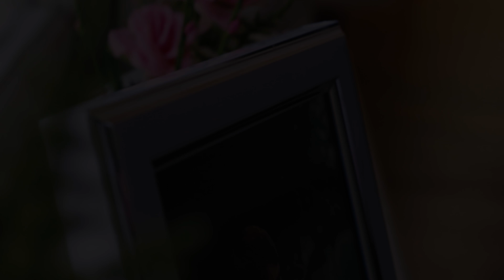BTA Wedding Videography